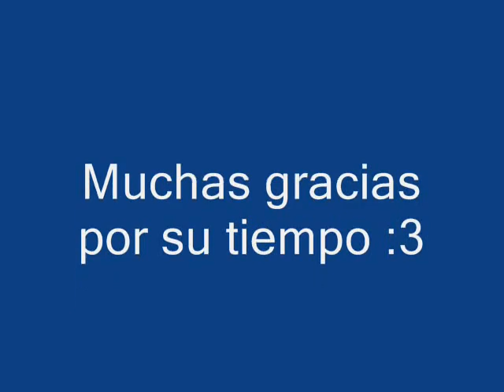Sukoshi Dake Sakamichi -DoCo- [Audicion The Code Linear]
Hola n.n
No sé porque no puedo hacer VR ._.
Esta es mi audición para el grupo :)
Nombre: Lexell Cassini
Tiempo disponible: grabo principalmente los fines de semana, edito y adapto cualquier día
Uso Windows Movie Maker, mis videos son meeega chafas.